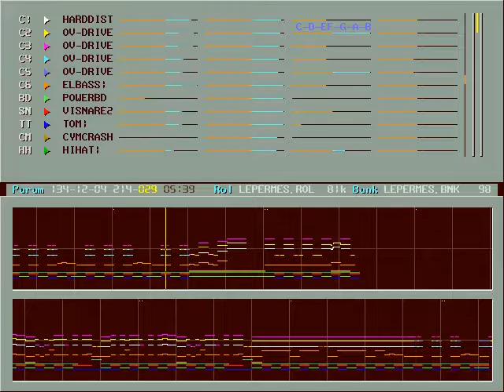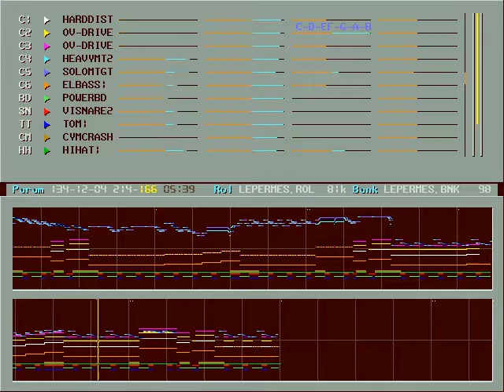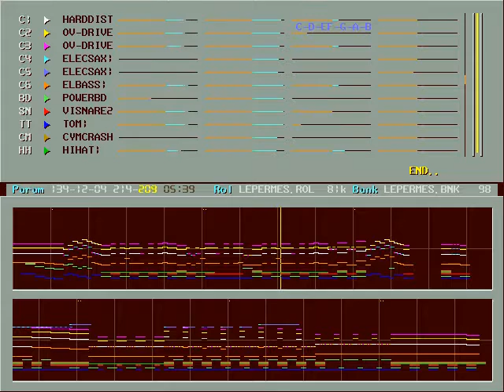Leper Messiah OPL2 cover by VIPER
Found it from Korean BBS. Creator is VIPER. Cover for OPL2(YM3812) FM sound and recorded for Nuked OPL3.

Famous thrash metal track by Metallica.